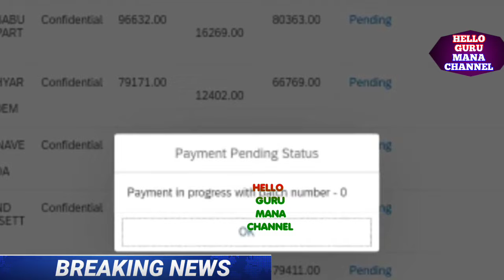UPDATE రేపు జీతాలు జమ వీరికి